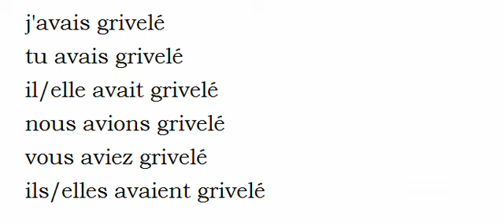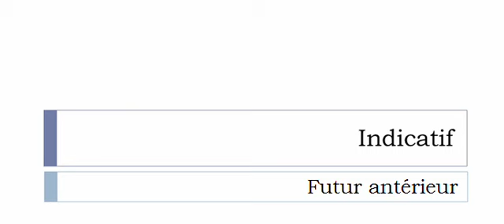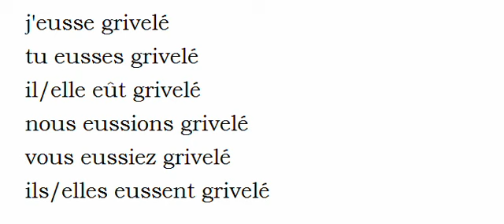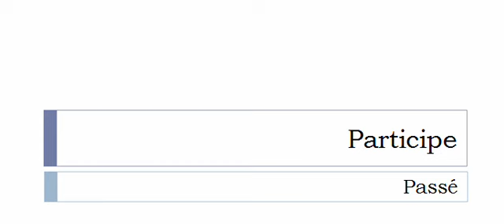French conjugation = Griveler